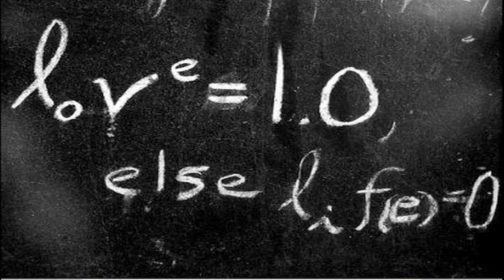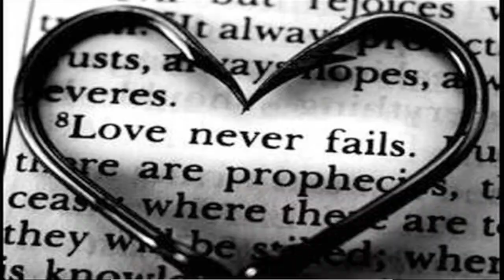Song "My Love" Video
Have you ever thought maybe what I am doing is hurting the other.
Its a song where you have to put on the other shoes of the other person and notice that maybe I am not showing them love by doing this.

It came to me when I was going to create a song of how someone hurt me.
But instead of writing from my point of you of how I was hurt, I wrote from a the side as if I was the one hurting my love and what I would have liked them to tell me and show.

 I wanted them to understand and see what I was feeling instead of fighting and defending and arguing of how what they did was nothing.

So I Created  "MY LOVE"      Hope You Enjoy